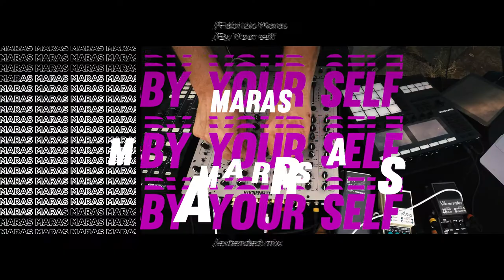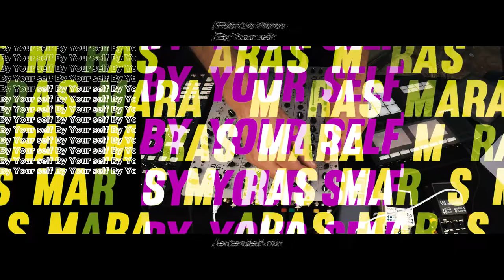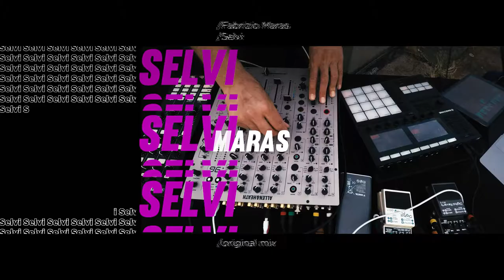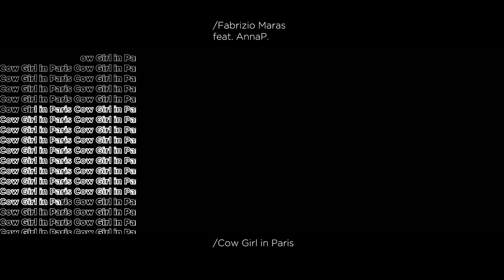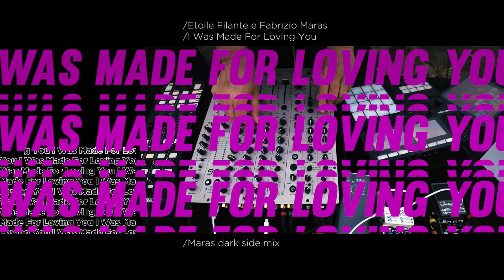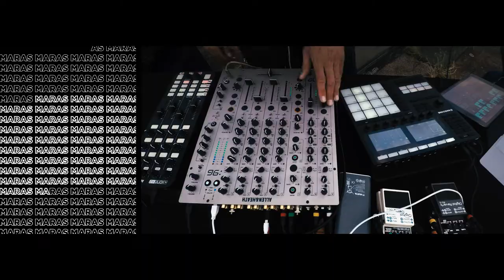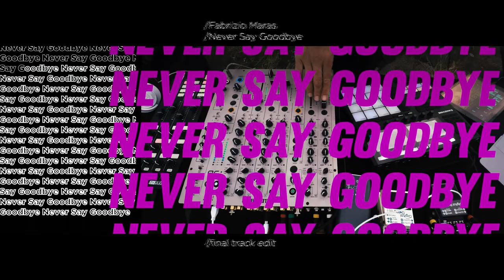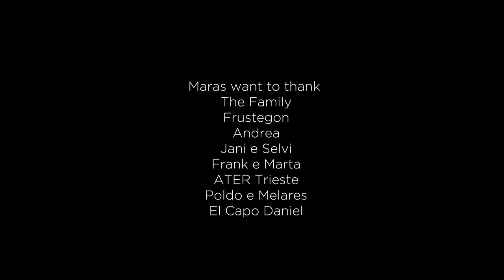MARAS LIVE @ MELARA ROOF in TRIESTE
one hour of techno Maras productions mixed in one of the most particular and special places in Trieste recorded in September 2021